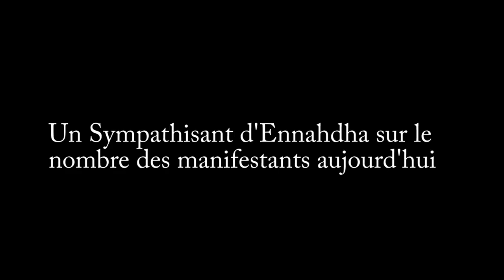Un sympathisant d'Ennhadha sur le nombre de manifestants 16.02.2013